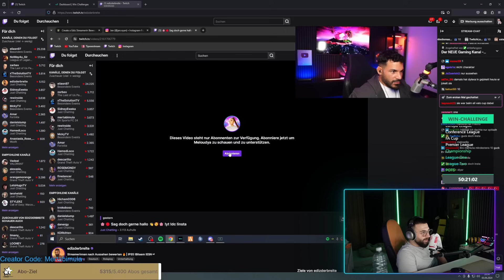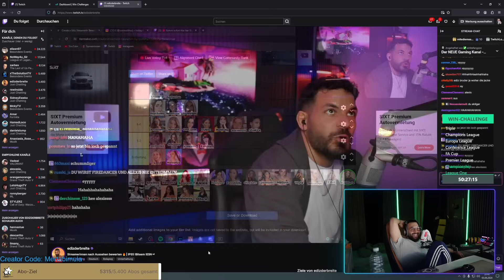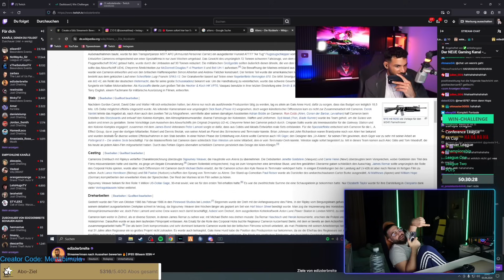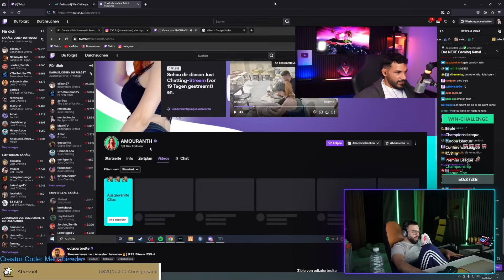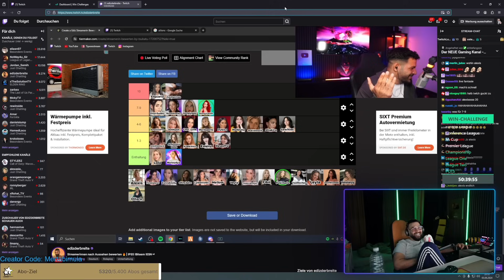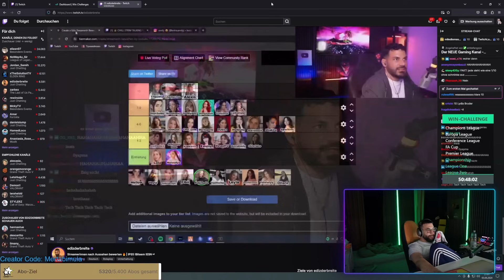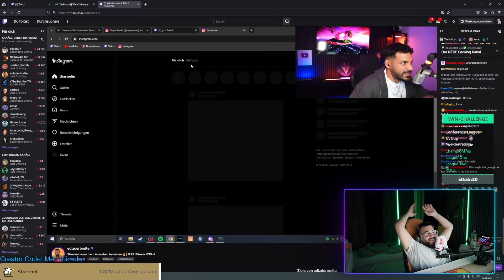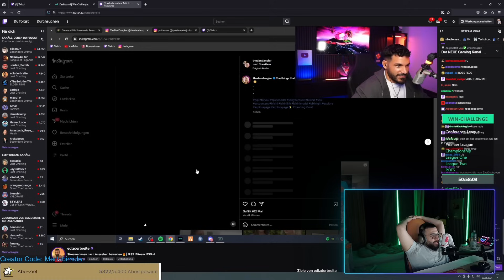Mert reagiert auf Ediz bewertet Alexis und andere Steamerinnen von 1-10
Ediz bewertet Streamerinnen und Mert ist geschockt 🤣